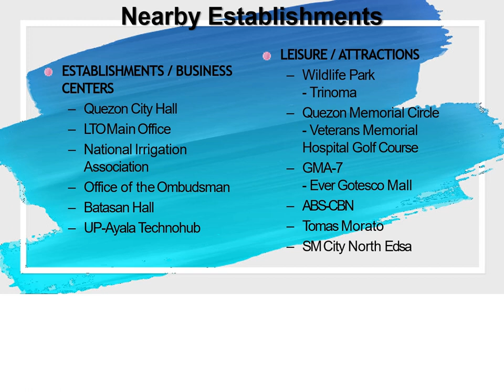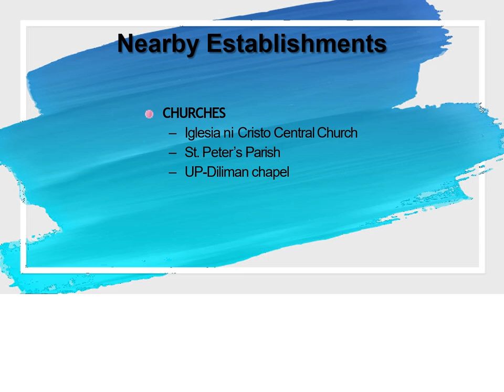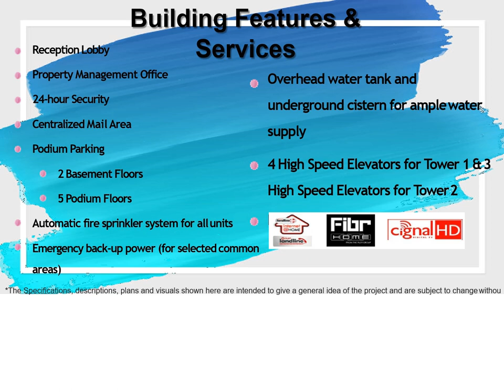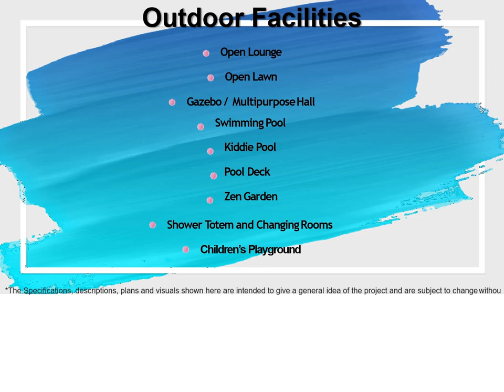AMADEA Suntrust Properties Inc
Great Property!!